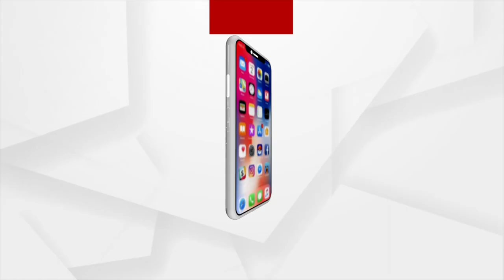CM Naveen Patnaik offers homage to Biju Patnaik on his Death Anniversary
Odisha Chief Minister Naveen Patnaik offers homage to Biju Patnaik on his Death Anniversary.